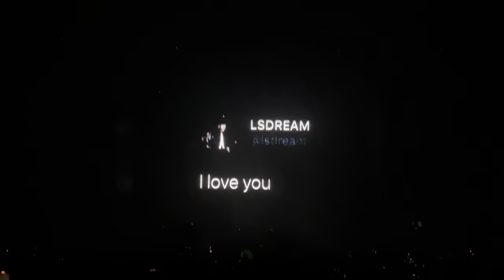LSDream Full Set Live 4K 60FPS at The Armory Minneapolis MN - Wobbleween 10/28/2022